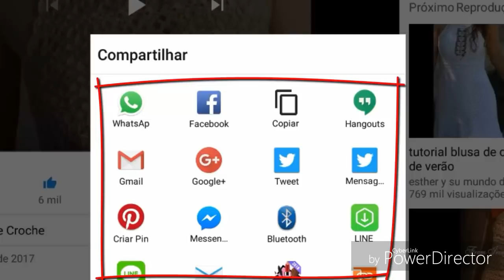LIVRO DE 262 PONTOS EM CROCHE PONTO FANTASIA 183 HD